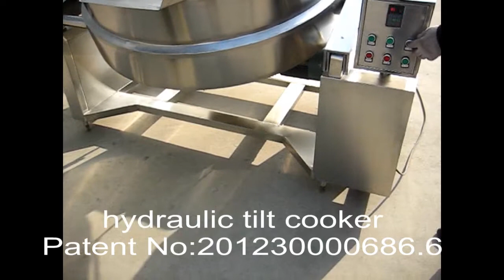Tilting Jacketed Kettle,tilting cooking pot,cheese cooker,heating and mixing kettle.jacketed pot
For cook.heat.mix.evaporate purpose
Variable mix speed .heat temperature
Double jacketed kettle .
Removable mixer .
Hydraulic tilting .whole Stainless steel
Automatic operation
200L-600Liter choice capacity.